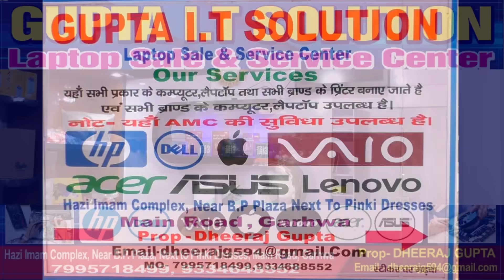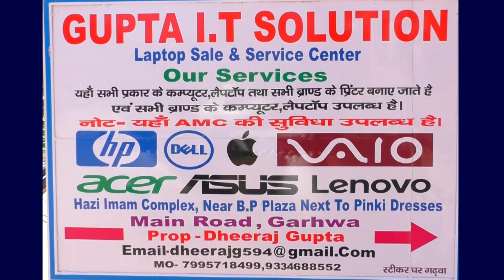तेलंगना के हैदराबाद से भी 150 किलोमीटर दूरी से जैसे तैसे मझिआंव पहुंचा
मझिआंव- वैश्विक महामारी कोरोना वायरस को लेकर पूरे देश में अफरा-तफरी मची हुई है वहीं मझिआंव के रहने वाले 3 लोग शैलेश कुमार, दिनेश पासवान एवं सुरेश बिंद तेलंगना के हैदराबाद से भी 150 किलोमीटर दूरी से जैसे तैसे मझिआंव पहुंचने के बाद सभी तीनों लोगों ने रेफरल अस्पताल पहुंचा। वहीं चिकित्सा प्रभारी डॉक्टर कमलेश कुमार के द्वारा स्क्रीनिंग सेंसर से तीनों लोगों को जांच कर लोगों को होम क्वोरेंनटाइन रहने के लिए कहा। डॉक्टर ने कहा कि आप सभी लोग अपने परिवार और आसपास के लोगों से 14 दिन के लिए दूरी बनाकर रहेंगे और किसी प्रकार की दिक्कत महसूस होने पर पुणः अस्पताल आकर जांच करवाएंगे।

  वहीं डॉक्टर कमलेश कुमार के द्वारा उत्तर प्रदेश के झांसी के रहने वाले एक ग्यारह लोगों को भी जांच कर सभी लोगों को अपने निवास स्थान झांसी जाने के लिए छोड़ा। यह सभी लोग मझिआंव क्षेत्र के कई हिस्सों में फुचका बेचने का काम करते थे। वहीं लोगों ने बताया कि लॉक डाउन होने की वजह से हम लोगों का फुचका बेचने का कार्य बंद है जिसकी वजह से हम लोग अपना गांव जाना चाहते हैं। वहीं सभी 11 लोगों ने पिकअप के माध्यम से अपने निवास स्थान के लिए जाने की बात कही।